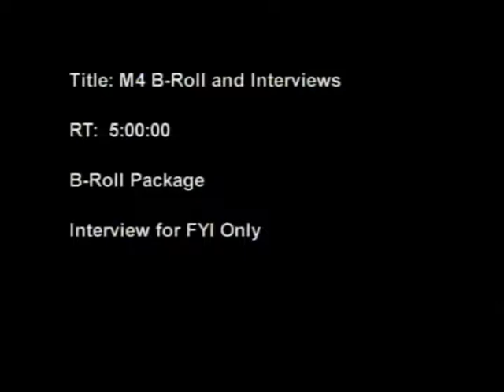The M-4 Rifle In Iraq (2005)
Soldiers in Iraq talk about their M-4 rifle. Includes B-Roll with Soldiers carrying their rifles, and interviews where they talk about why they like using the M-4 better than the M-16. Close-up shots of M-4 features. Video from American Forces Network Iraq.
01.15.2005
Courtesy Video: American Forces Network Iraq